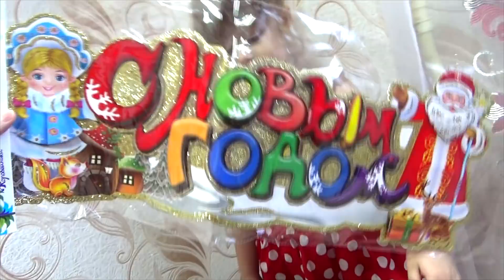С НОВЫМ 2018 годом!!! Happy New Year!!!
Наряжаем Ёлочку, Поздравление с Новым Годом, поют Дед Мороз и Снегурочка, Зайчики под Ёлочкой, Серпантин, хлопушки, снег... и МОРЕ ПОЗИТИВА!!!

Will be grateful for your likes, comments and subscription!!!

Мы в VK, добавим всех!
Мы в Ok, добавим всех!